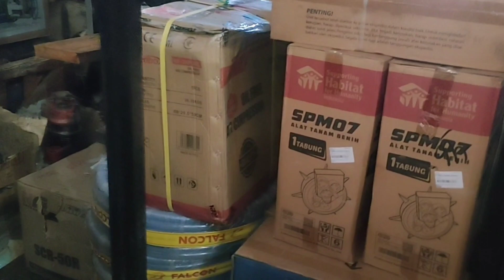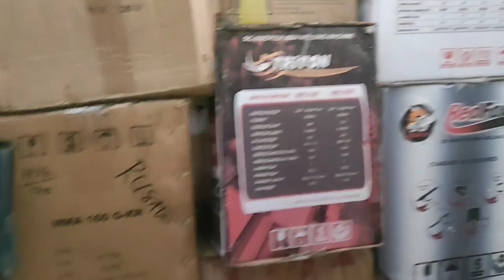TOKO TEMPAT PENJUALAN MESIN TERLENGKAP BANDA ACEH